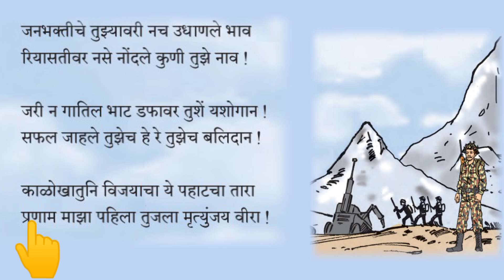अनाम वीरा कविता गायन वर्ग 8 वा | 13 anam vira poem in marathi class 8th | 13 अनाम वीरा std 8th मराठी